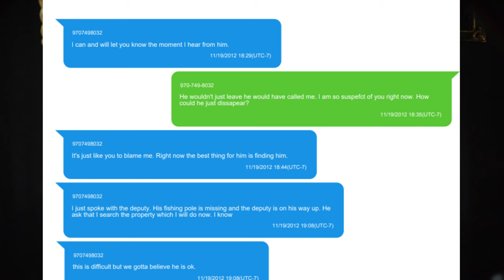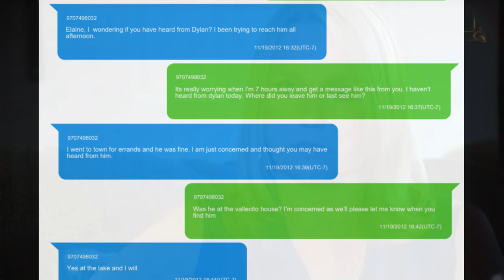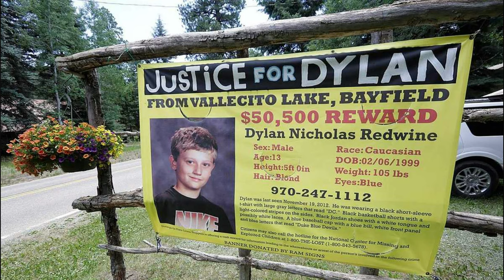Dylan Redwine's Father: The Dark Secret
Dylan Redwine was scheduled to meet with Mark Redwine, his father on a custody visitation for Thanksgiving in 2012.

Dylan was NOT looking forward to it. For more than one reason...

From the outside looking in, it would be assumed no motive was available to authorities, nor the public for Dylan gone missing on his father's time other than possibly drifting into the woods. Maybe he was snatched. I mean, Colorado is rather large. Things DO happen...

At least, that's what Mark wanted everyone to believe. Everything that Mark tried to say turned into extreme opposites. "I loved that boy."
And, that Dylan disappeared. That Mark was a good father. Things of that nature.

But Elaine, Dylan's mother, knew far otherwise.
Mark was difficult. Mark had spent many years not showing up for his visits, and when he did, it was always made to be about Mark. Elaine and Cory (Dylan's brother) knew that if Dylan went missing, then Mark had made that also... about Mark. There must have been some reason... that Dylan would vanish under Mark's care.

Cory and Dylan had discovered a secret that Dylan was intending to confront his father Mark on back in 2011. Mark was living a double life with a twisted fetish. Something beyond ordinary... and to Dylan, was just unacceptable. It's said that Dylan most likely had that confrontation before he would be found in 2012. He was no longer alive.

Chelsea Jay dives into the stinging, painful feelings that Dylan might have been exploring within himself regarding his father Mark. Something normal that everyone felt about Mark. That Mark was simply intolerable, difficult and just. odd.

LINKS TO PHOTOS OF MARK REDWINE THAT DYLAN DISCOVERED -
Dylan Redwine Crime Scene Photos: Bones, clothes & possible toe found in secluded area alleged killer dad is familiar with – Crime Online

Colorado Judicial Branch - La Plata - Cases of Interest - PEOPLE OF THE STATE OF COLORADO v. MARK REDWINE - People's Trial Exhibits

redwinetrue crimemark redwinedylan redwine storydylan redwine true crimemark redwine triallawn and crimedylan redwine murdercourtdylan redwine founddylan redwine casedylan redwine dr philtrue crime storiesdr phil full episodes